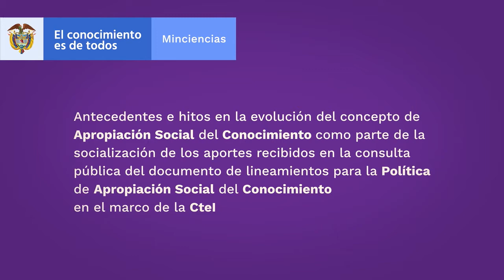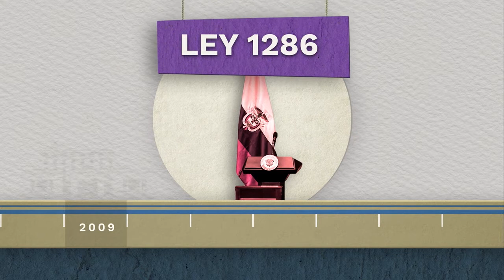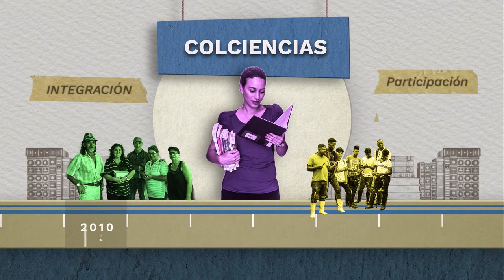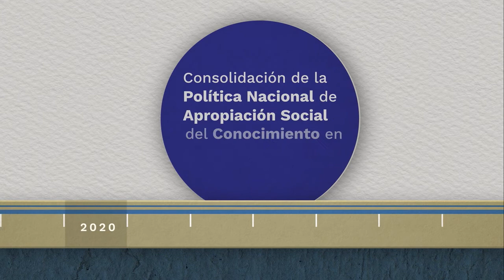¡Así ha evolucionado la Apropiación Social del Conocimiento en los últimos 30 años!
Como parte de la socialización de los resultados de la Consulta Pública para la Política Nacional de Apropiación Social del Conocimiento, propuesta por Minciencias, te invitamos a que conozcas la historia de la Apropiación Social del Conocimiento en nuestro país, sus antecedentes y su evolución durante los últimos 30 años.

¡Seguimos construyendo esta política, entre todos!